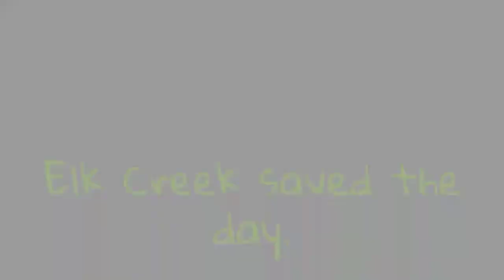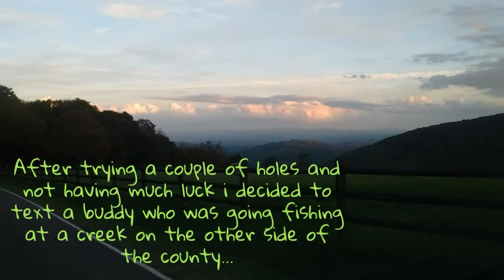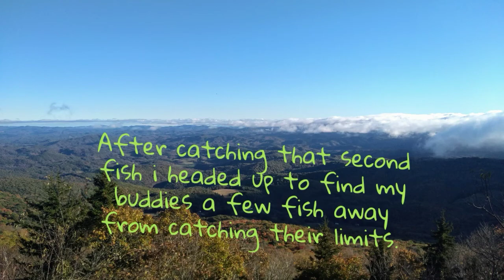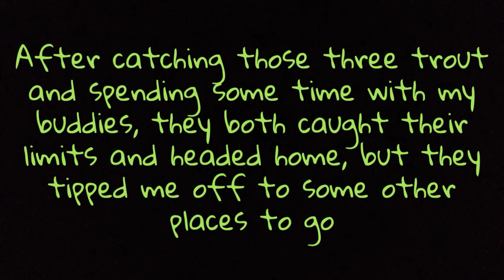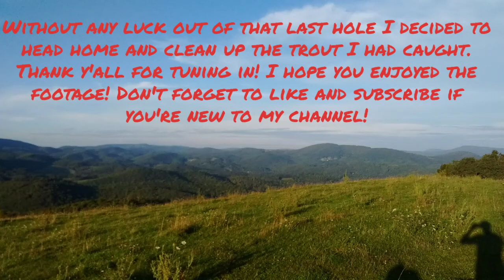trout fishing Virginia streams 🎣🎣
Started off fishing fox creek which added to the list of poorly stocked streams, but finally got invited to elk Creek by a few of my buddies and got some trout on the stringer!